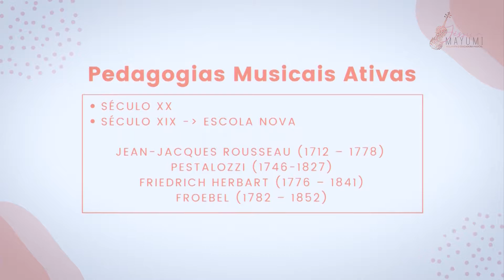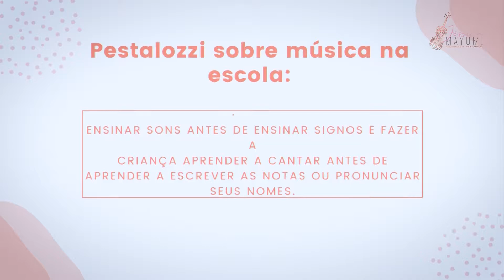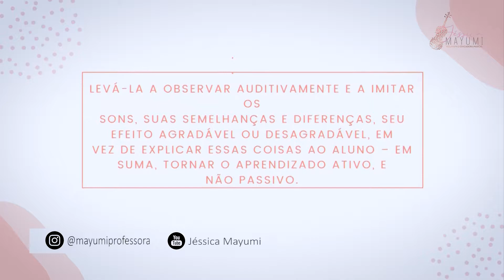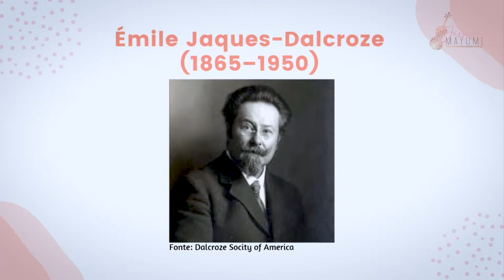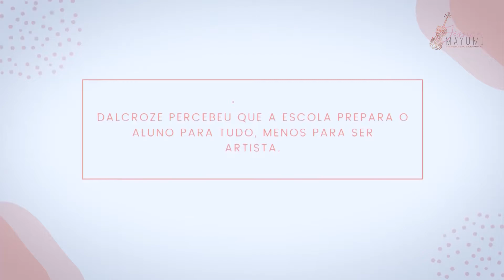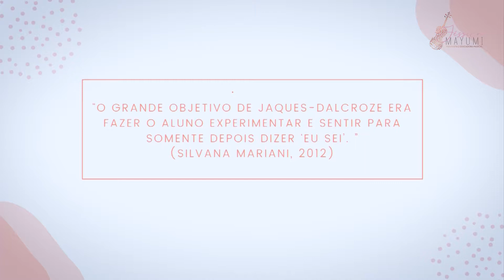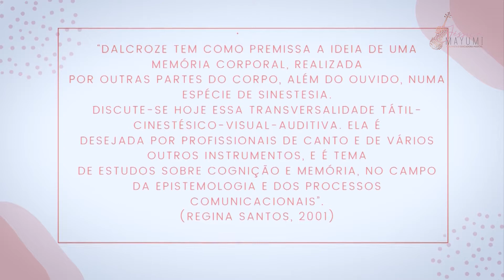Pedagogia e Performance Musical - Vídeo #3 - Educação musical ativa e a performance –Dalcroze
Sejam bem vindo a essa série de vídeos no meu canal!
Toda sexta as 19h em PVH e ás 20h em Brasília.
Entramos em um assunto que gosto muito e poderia falar por hoooooras: Educação Musical Ativa! E Dalcroze foi o primeiro educador dessa primeira fase e em quem baseio bastante para minhas aulas. Vou lá no meu Insta falar mais sobre isso! @mayumiprofessora
Tem alguma dúvida? Gostou? Comenta aí que quero saber!!!
Ahhhh você tem seu palpite sobre qual educador musical vamos falar na próxima semana???
Links para leitura:
Livro: Pedagogias em Educação Musical

Livro: De Tramas e Fios